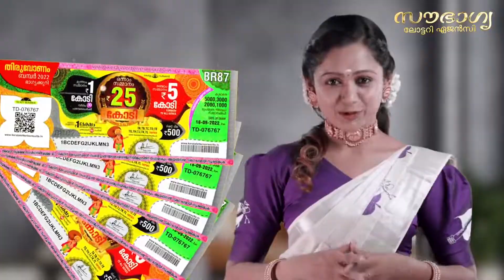കമ്യൂണിസ്റ്റ് പോരാളി എം കേളപ്പന് മനമറിഞ്ഞൊരു സ്മാരകം